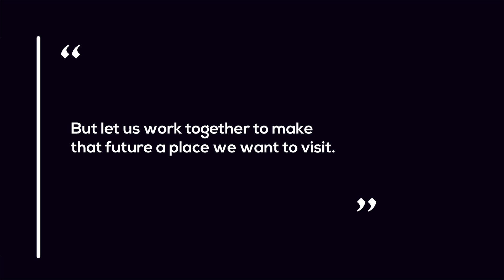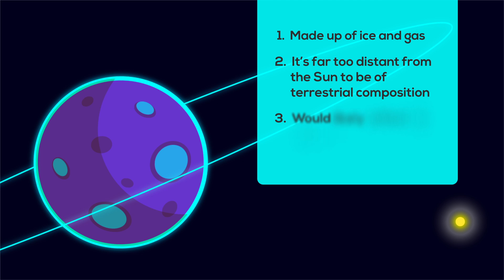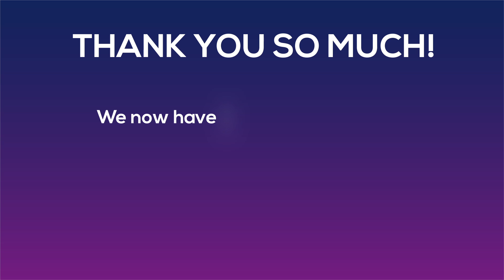The Ninth Planet at the edge of our Solar System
Why does our sun rotate at an oblique angle? Why do some celestial bodies at the edge of our solar system move in peculiar orbits? Something is causing imbalances in our solar system. But what is it? Some astronomers believe a large, as-yet undiscovered planet could be causing these disruptions.

In this video we try to demonstrate 'The Ninth Planet' of our solar system. We took the perspective of Christoph Mordasini of the University of Bern, who believes we will soon know for sure whether there are eight planets in our solar system…or nine. The sources will be listed below.

Thanks a lot! Keep asking Questions! :)